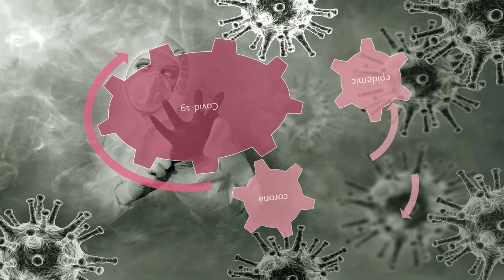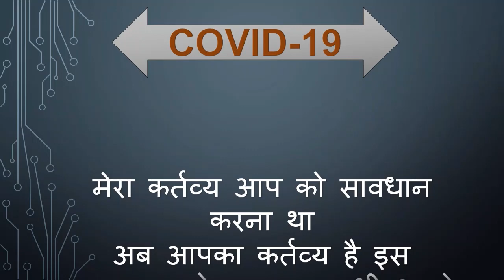covid -19 (bus da blockbuster)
The video is created and included for your entertainment/happiness.

Welcome all music lover friends to my channel “MUSIC LAND SKS”
I feel happy providing you all types of music/sound/video to your entertainment throw the channel “MUSIC LAND SKS”.
Music/sound collections as :-
Classic, cinematic, horror, best, top 10, rock, pop, bass, English, love, sad, travel, work out, …. etc.
Thanks again for your precious time.

Video देखने के लिए आपका धन्यवाद।
यह video आपके entertainment/happiness के लिए बनाया गया है और मुझे उम्मीद है कि आपको पसन्द आया होगा इसीलिए  please like, subscribe and hit the bell icon जिससे मेरा latest video आपको मिल सके ।
यह video कैसा लगा नीचे  comment में जरूर लिखें ।
MUSIC LAND SKS channel में कुछ खास तथा मजेदार video/music/sound का collection है जिसे देख व सुन आपको काफी आनन्द मिलेगा ।
इस channel का मकसद केवल आप लोगों को entertain करना है न कि कोई हिंसा या असामाजिक तत्वों को बढ़ावा देना ।
अपना बहुमूल्य समय देने के लिए धन्यवाद ।